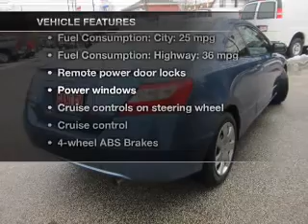2010 Honda Civic - Cleveland OH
Year: 2010
Make: Honda
Model: Civic
Trim: LX
Engine: 1.8 liter inline 4 cylinder 16 valve
Transmission: 5-Speed Automatic
Color: Atomic Blue Metallic
Mileage: 20135
Address:
15315 Lorain Avenue